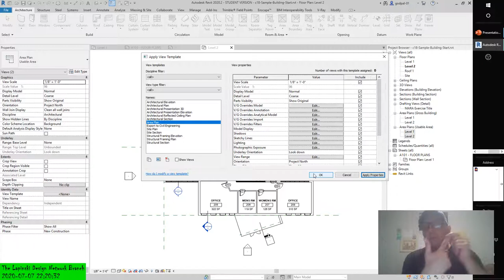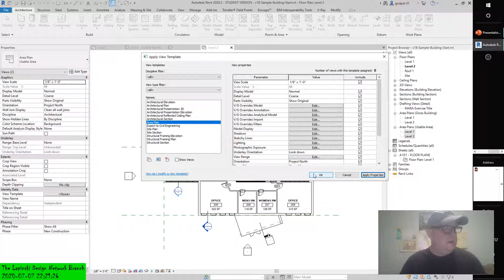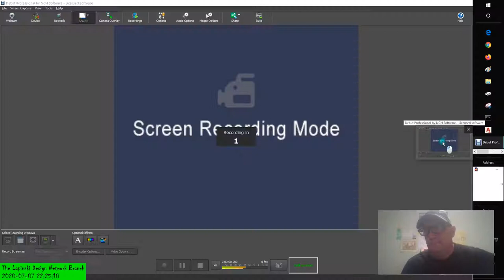𝐀𝐮𝐭𝐨𝐝𝐞𝐬𝐤 𝐑𝐞𝐯𝐢𝐭 𝟐𝟎𝟐𝟏 𝐆𝐫𝐨𝐬𝐬 𝐁𝐮𝐢𝐥𝐝𝐢𝐧𝐠, 𝐌𝐲 𝐑𝐚𝐧𝐭𝐢𝐧𝐠𝐬 & 𝐃𝐞𝐠𝐚𝐮𝐬𝐬𝐢𝐧𝐠 𝐢𝐧 𝐀 𝐍𝐞𝐰 𝐘𝐨𝐫𝐤 𝐌𝐢𝐧𝐮𝐭𝐞